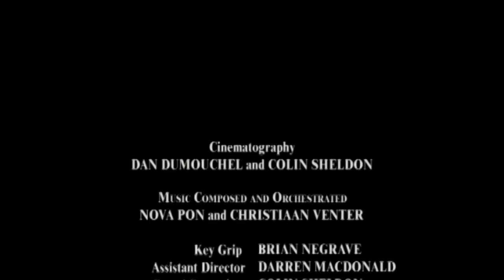FKB Makes a Movie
This might not be gear related - but it is movie related!   The FKB team is helping Jeremy Thomas make Please help us spread the word!